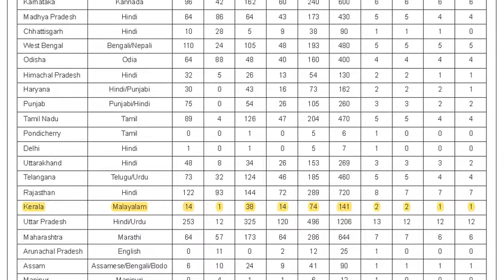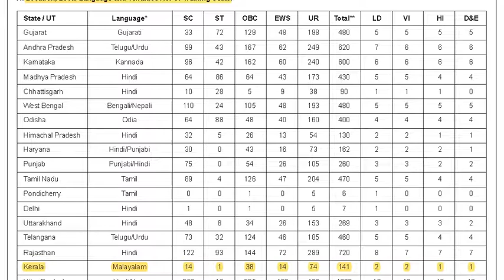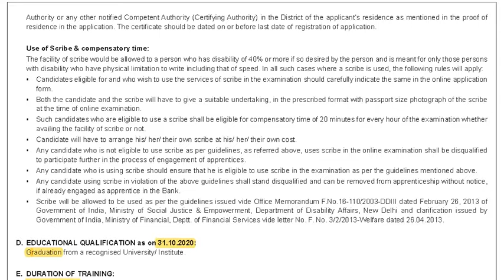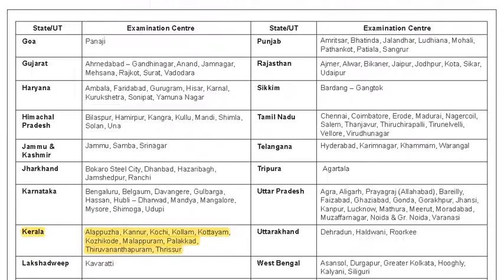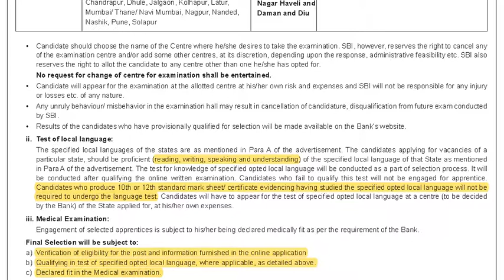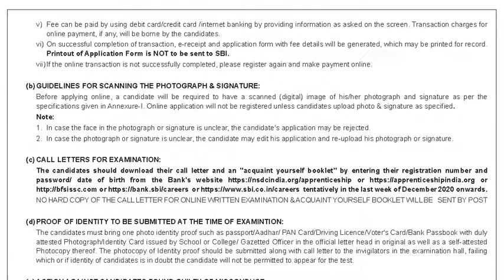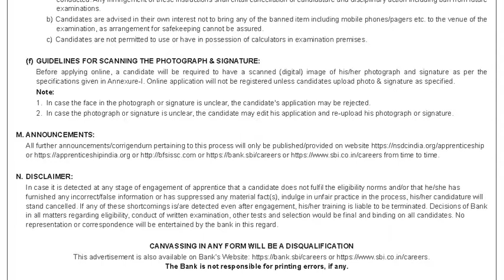SBI Recruitment 2020 | Apprenticeship | Salary ₹15,000 | Any Graduate can apply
I am sincerely thankful to each and every one of the JOBRULZMALAYALAM family members, for keep watching my small video updates. Really appreciating from the bottom of my heart. Hope that all of you will definitely be in good positions.
Be good at heart… .lots of love from job rulz